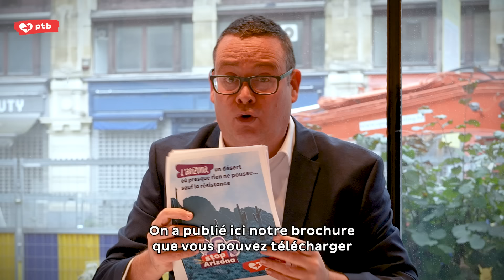C'est quoi ce boxon avec le gouvernement ?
150 jours après les élections, on n'a toujours pas de gouvernement. Mais Raoul Hedebouw a quelque chose d'encore plus fou à vous révéler : les mesures que Georges-Louis Bouchez et Bart De Wever sont en train de discuter derrière le dos des travailleurs.

À propos de Raoul Hedebouw
Raoul Hedebouw est président du PTB et député PTB à la Chambre.

À propos du PTB
« Les gens d’abord, pas le profit. » Rien ne définit mieux le PTB que cette idée fondamentale. Les gens ne sont pas des numéros. La société n’est pas une loterie. Nous valons beaucoup mieux que ça.